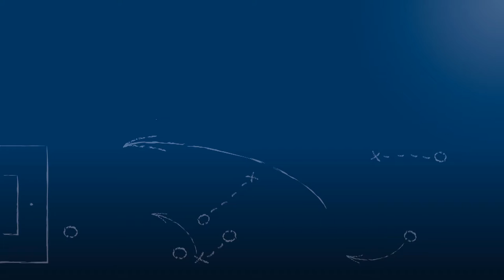Marius "Chu Chu" Schäfer - SV Spielberg - zum Spiel vs. SV Saar 05 Saarbrücken, 7.5.2016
Marius "Chu Chu" Schäfer, Stürmer des SV Spielberg, im FuPa.tv-Interview zur Begegnung SV Spielberg vs. SV Saar 05 Saarbrücken am 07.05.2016, dem 31. Spieltag in der Regionalliga Südwest 2015/16.

Der Torschütze zum 2-0 hat die Hoffnung auf den Nichtabstieg noch nicht ganz aufgegeben ...